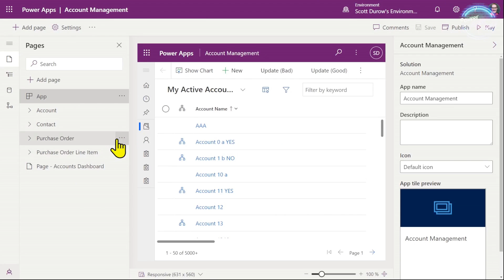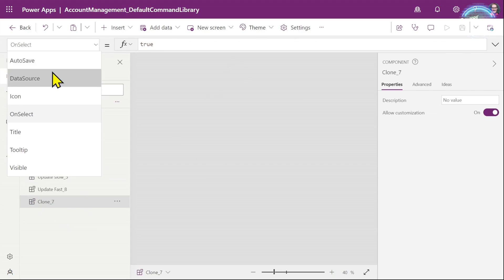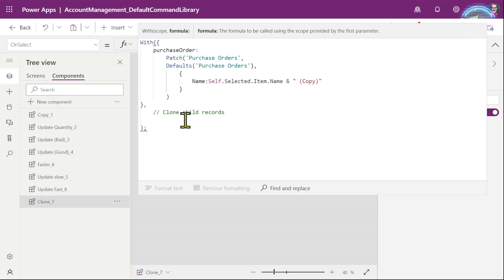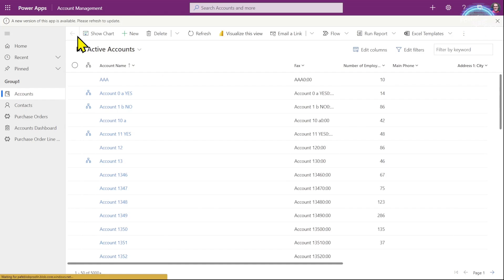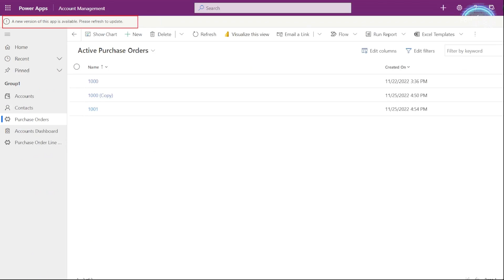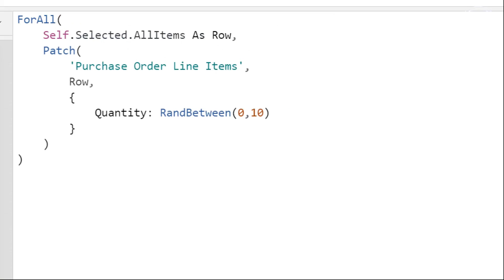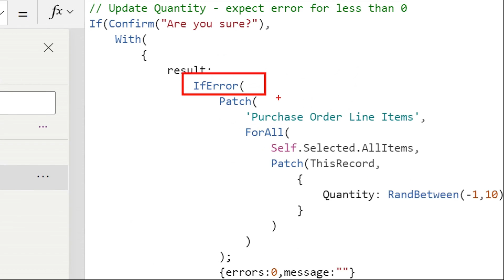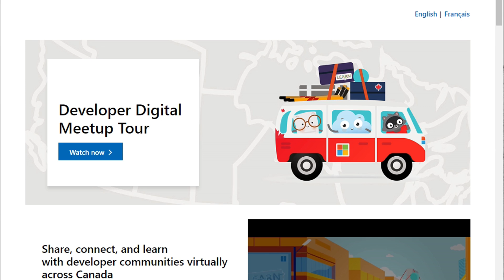5 Tips & Tricks when customizing the Command Bar in model-driven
I partnered with Microsoft Canada on this video to share 5 tips and tricks I use when customizing the model-driven Power Apps command bar.

✨How to clone a record including child records
✨How to control the visibility of a button depending on the state of a form
✨How to update grid records FAST
✨Know how component library publishing really works
✨Catch & Handle errors in your command button commands
✨A few bonus tips are thrown in!

Contents:
00:00 Introduction
00:31 Tip 1 - How to clone a record including child records
07:59 Tip 2 - How to control the visibility of a button depending on the state of a form
08:53 Tip 3 - Know how component library publishing really works
12:04 Tip 4 - How to update grid records FAST
14:36 Tip 5 - Catch & Handle errors in your command button commands
16:44 Join Scott on the Microsoft Developer Digital Meetup Tour!

Huge thank you to Microsoft Canada for sponsoring and collaborating on this video!